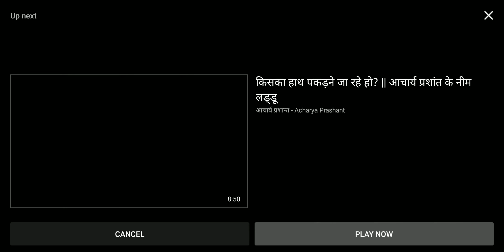# झूठे रिस्तो की असिलियत#आचार्य प्रशांत#trending